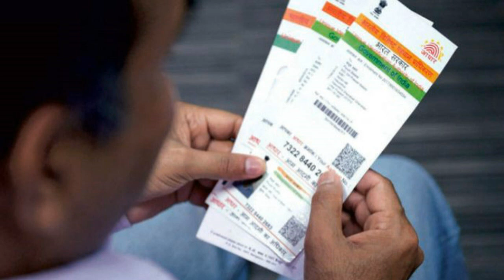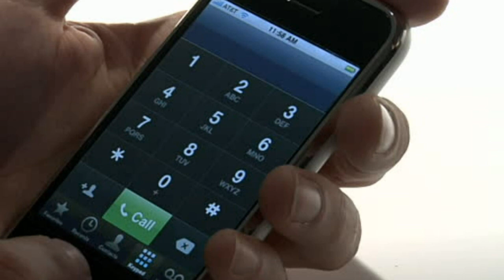How to link Aadhar to mobile number at Home in Telugu.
How to link Aadhar to mobile number at Home in Telugu.| How to link mobile number to aadhar card in telugu

Video Makers Channel brings you the Top Amazing and Interesting facts about the world and mind-blowing mystery facts in
telugu.Presenting information related to devotional bhakti spiritual, and content related to Health Beauty and  Life style Tips and Technology.Subscribe to Video Makers for all the updates about Latest Breaking News and many more.

Aadhaar Card-Mobile Number (SIM) Linking: How To Do It From Home.
The UIDAI has issued directives for generating OTP either through the service provider's website or through the Interactive Voice Response (IVR) services to facilitate the Aadhaar linking with mobile phone number. ... Have you linked your Aadhaar number with mobile SIM?
Through this process you can link any network sim like idea,airtel,vodafone ,uninor,reliance jio with aadhar card.